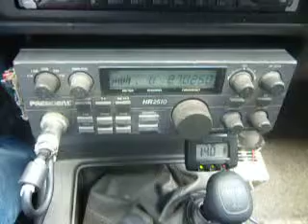03-20-2011 ModSquad Double6 Reebock